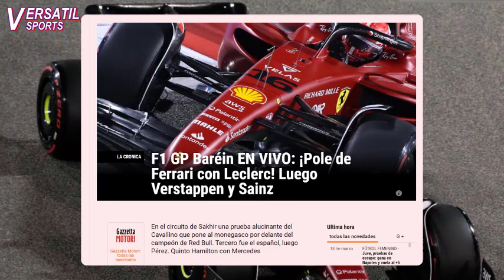ASI REACCIONA PRENSA EUROPEA a CLASIFICACION de CHECO PEREZ GRAN PREMIO FORMULA 1 BAHREIN